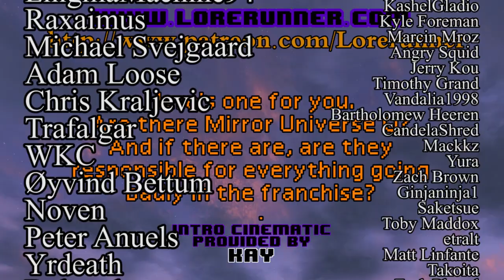Star Trek Deep Space Nine Ruminations S3E19: Through The Looking Glass